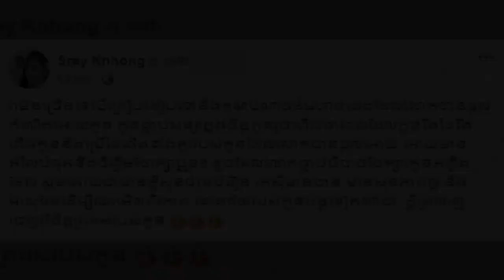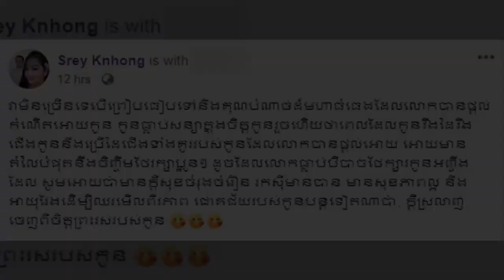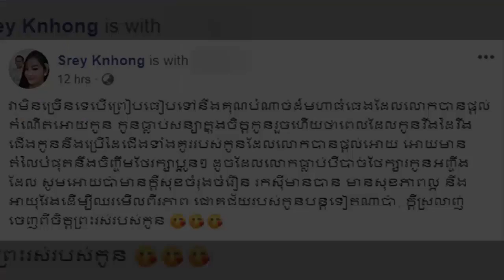ឳក សុគន្ធកញ្ញា ប្តីជប់លៀងធំបានតំណែង X Factor ,ឡានថ្មី១គ្រឿង ខ្ញុង ទើបទិញលោកប៉ា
I.ឳក សុគន្ធកញ្ញា ប្តីជប់លៀងធំបានតំណែង X Factor
II.ឡានថ្មី១គ្រឿង ខ្ញុង ទើបទិញលោកប៉ា
-វីដេអូពេញនិយមទាំង១០របស់StarNews link នៅខាងក្រោម: